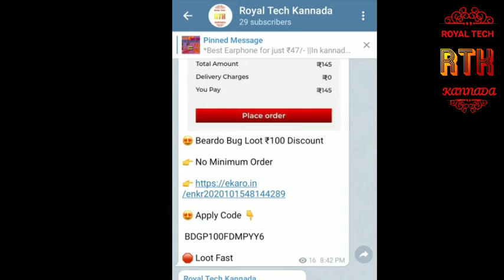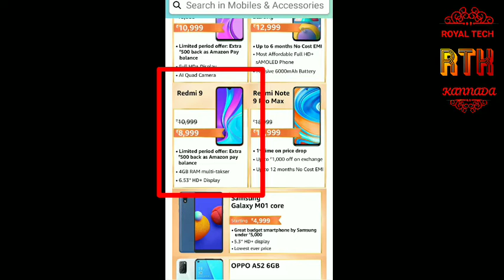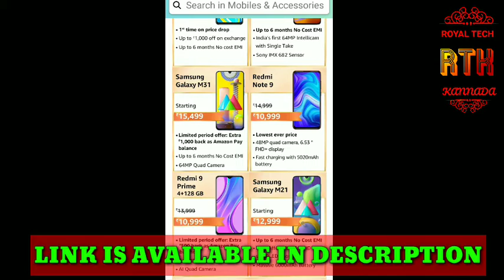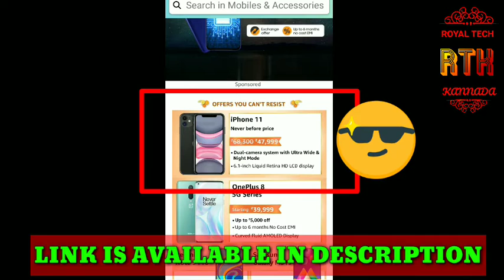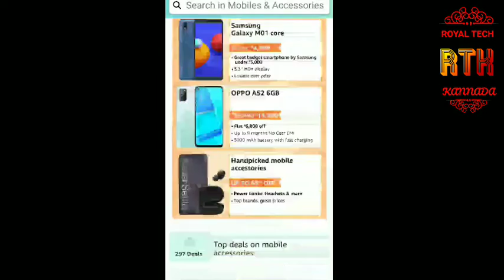Best time to purchase MOBILES||In kannada||ಈಗ ಬಿಟ್ರೆ ಮತ್ತೆ ಈ ಆಫರ್ ಸಿಗಲ್ಲ🔥||Amazon Great Indian sale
In this video I have explained about All offers on mobiles in Amazon great Indian sale!

Loot fast !

Support me 🙏using below links:-